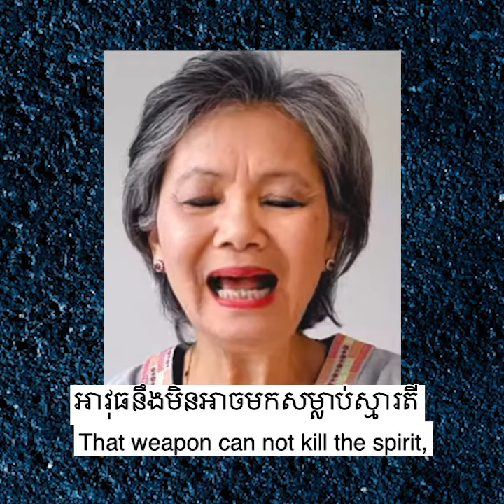លោក ហ៊ុន សែន បានយកប្រព័ន្ធយុត្តិធម៍ ធ្វើជាអាវុធដើម្បីសម្លាប់គណបក្សសង្រ្គោះជាតិ - Mu Sochua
លោក ហ៊ុន សែន បានយកប្រព័ន្ធយុត្តិធម៍ ធ្វើជាអាវុធដើម្បីសម្លាប់គណបក្សសង្រ្គោះជាតិ